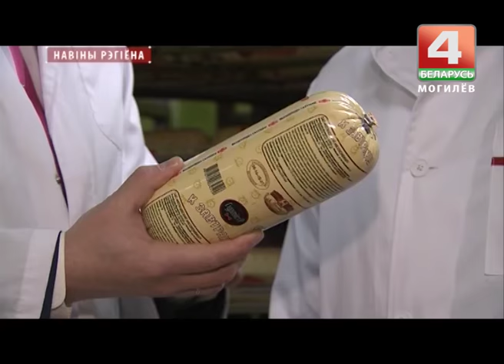Новые могилевские бренды